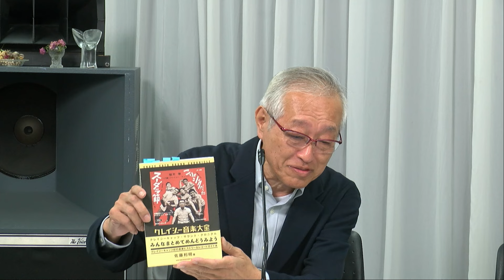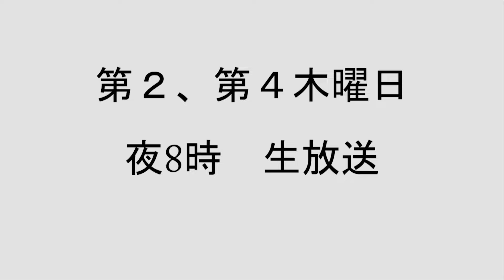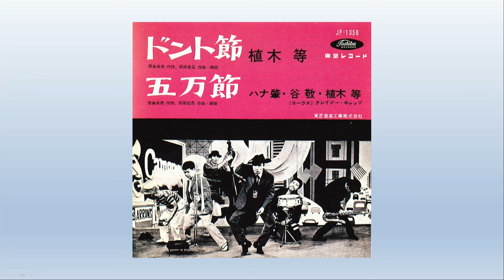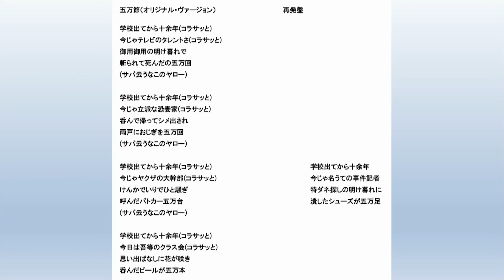昭和歌謡 千曲一夜 植木等と『高度成長』「クレージー・サウンドが輝いた時代」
コーディネーター　二木啓孝（ジャーナリスト）
司会　紀那きりこ（俳優）
ゲスト：
佐藤利明（娯楽映画研究家）
稲熊均（東京新聞元編集委員）